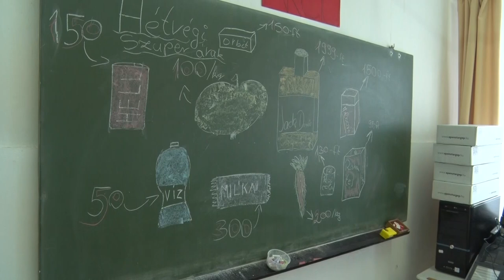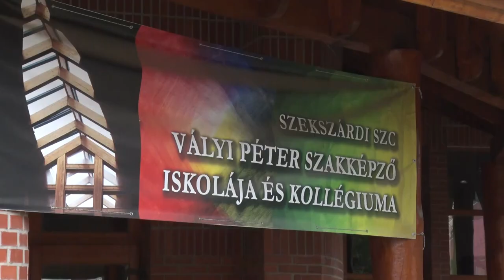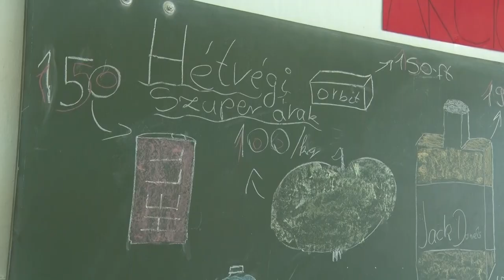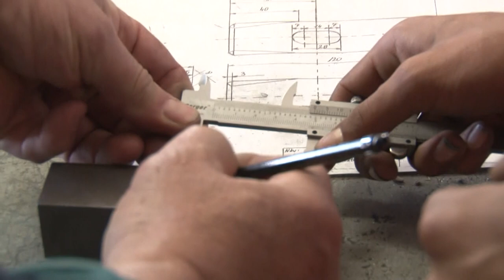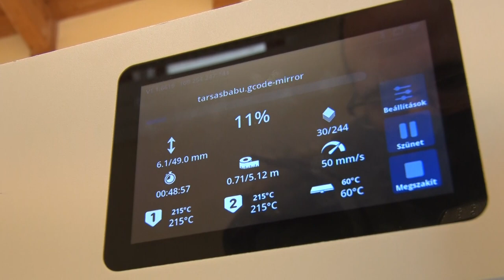Az érettségizőknek nyújt számtalan lehetőséget a Tolna Megyei Szakképzési Centrum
A megye hat városában nyolc iskola tartozik az intézményhez, ahol az érettségire épülő technikumi képzések széles köréből választhatnak az érdeklődők, valamint szakképző iskolai oktatásra is jelentkezhetnek. Csapó Gábor főigazgató elmondása szerint, összesen 20 ágazat és 40 szakmai kimenet szerepel az iskolák kínálatában.